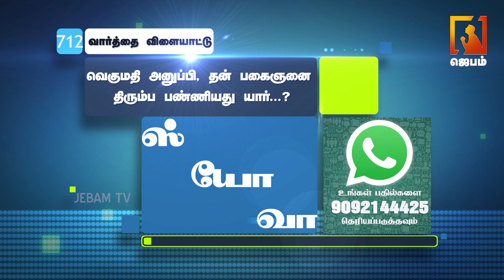Bible Words Game | வார்த்தை விளையாட்டு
1. The Holy One- A programme where God is being praised for His holiness by describing His attributes.
2. Prayer Walk- Each day a street is selected and prayer walked. So monthly 22 streets are walked and prayed for.
3. Traffic prayer-Telecast of Praying on the accident spots .
4. Emergency prayer-Instant telecast of prayer points and Praying for the critical patients in the hospitals as and when the prayer needs are shared from 17 different well known hospitals in the city.
5. Breaking Prayer- whatever be the breaking news would be immediately telecasted as a prayer need.
6. How to Pray?- Based on the ongoing issues of the society, three different pastors discuss how to avoid the future repetitions of the same issues and pray for the same.
7. My leaders-Telecast of conducting Personal interviews with Government Leaders and praying for them based on 1Timothy-1:2.
8. The Real Fighters- Daily prayer for the army and the police departments.
9. The Real Heroes- Daily prayer for the safety of Ambulance drivers.
10. Men of God- Personal interview with men of God where they share their testimonies and life experiences.
11. A Hand full of flour and little oil- Diet advice for pastors and preachers, live cooking, suggestions for consuming energy giving food for pastors before ministering on the stage.
12. Wedding at Cana- Telecasting the interview with the men of God on their Wedding Anniversary.
13. Don’t Worry- Teaching the people How to pray instead of worrying when the enemies rise against them.
14. Media Missions- Praying for all the Christian Media channels.
15. Seed- Telecasting the lives of the men of God who have entered into eternal glory.
16. Goodnight – Thanksgiving prayer for the day.